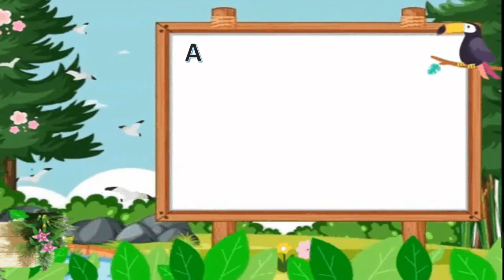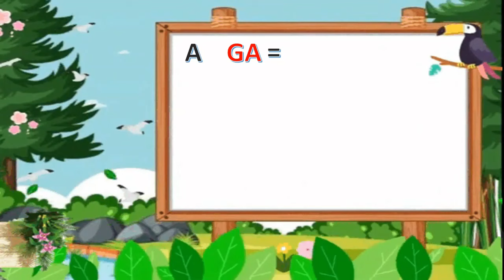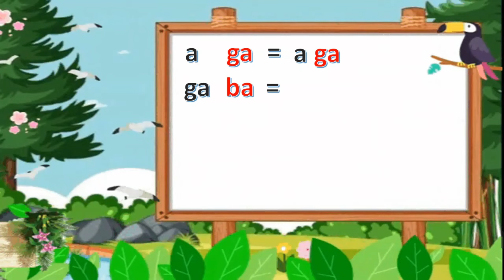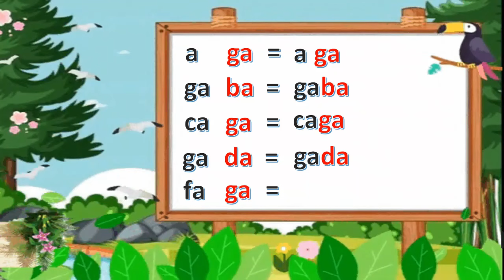Seri 6 Belajar Membaca ABC – Cara Cepat Membaca Dua Suku Kata | Edisi Ejaan - Ga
Semoga video-video di bawah ini bermanfaat untuk adik-adik semua ya….

belajar membaca
belajar membaca untuk anak tk
belajar abc
belajar membaca anak paud
belajar membaca untuk anak sd kelas 1
belajar membaca abc,belajar membaca kelas 1
belajar membaca kelas 2
belajar membaca sambil menyayi
membaca anak tk
membaca abc
latihan membaca anak tk
latihan membaca untuk anak tk
latihan membaca anak paud
cara membaca mudah
cara cepat belajar membaca
cara cepat belajar membaca anak tk